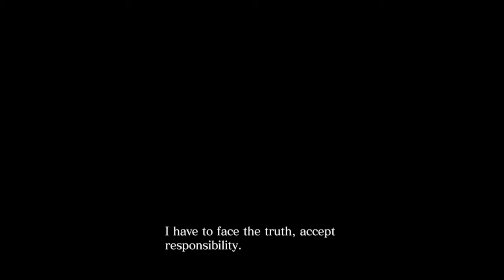Resident Evil 6, Ep. 6: You've Never Heard Of Fire?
Matt and Elaine confront wave after wave of J'avo as they switch to Chris and Piers.